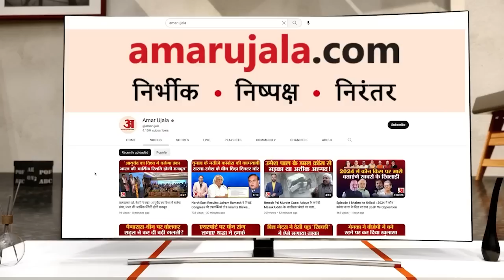Khabro ke Khiladi: 'राहुल गांधी रणनीति के तहत खुद फंसना चाहते हैं' | Breaking News | vinod agnihotri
अमर उजाला की खास पेशकश 'खबरों के खिलाड़ी' की छठी कड़ी के साथ एक बार फिर हम आपके सामने प्रस्तुत हैं। इस साप्ताहिक शो में हम हफ्ते की बड़ी खबरों और राजनीतिक घटनाक्रम का विश्लेषण करते हैं। यह चुनावी चर्चा अमर उजाला के यूट्यूब चैनल पर लाइव हो चुकी है। इसे रविवार सुबह 9 बजे भी देखा जा सकता है।